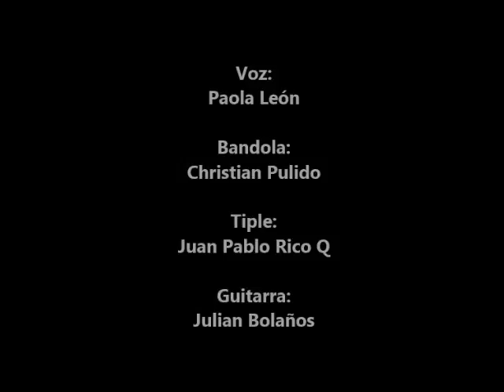Policarpa mujer del Pueblo (Bambuco)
Proyecto: “YACE POR SALVAR LA PATRIA”

Ganador de la convocatoria para estimular la creación, la formación, la circulación y la
investigación artística y cultural en el cundinamarca CORAZONARTE 2017,
Estímulo composición de una (1) obra para músicas tradicionales que exalte la memoria
de la heroína cundinamarquesa Policarpa Salavarrieta

PROGRAMA DE ESTÍMULOS DEL IDECUT

CORAZONARTE - 2017